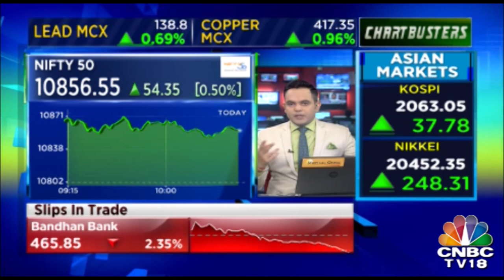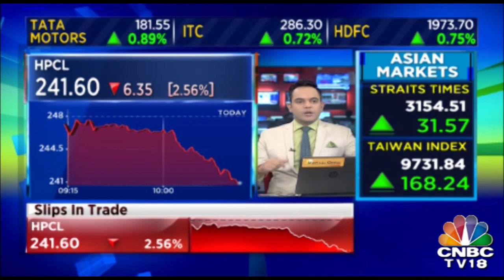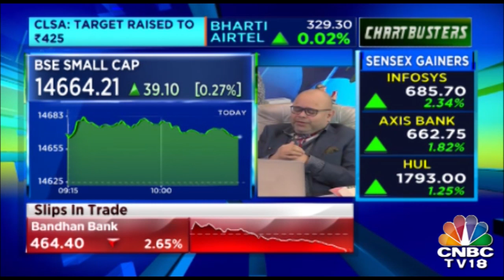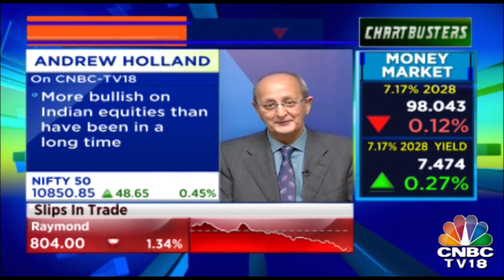Top Stocks In A Blink Of An Eye| Chartbusters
News in a nutshell. To know about the stocks click on the video.